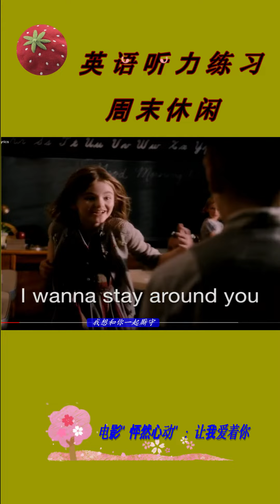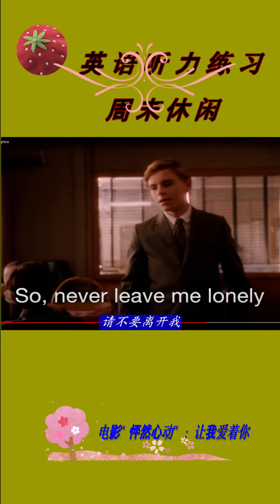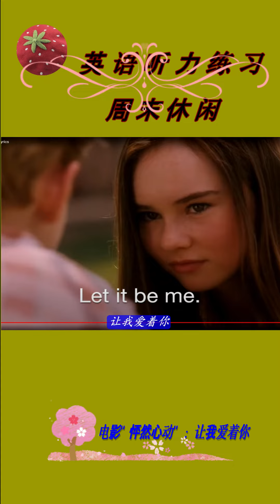" 让我爱着你/Let it be me " 电影 【 砰然心动 】主题曲 # 看电影片段 学英语习惯语； 掌握连读， 略读, 提高听力.